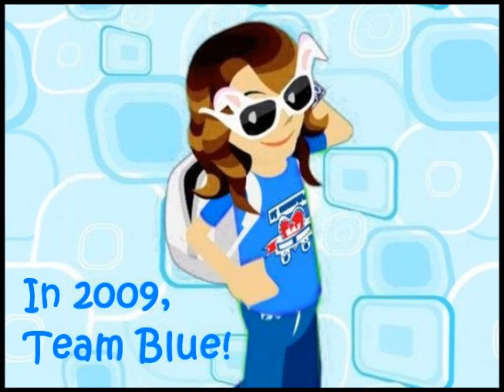Camp Happy Heart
Camp Happy Heart is back for the fifth year now! Start signing up at the floating cabin starting July 1st, and in this video is the previous winning teams of Camp Happy Heart.